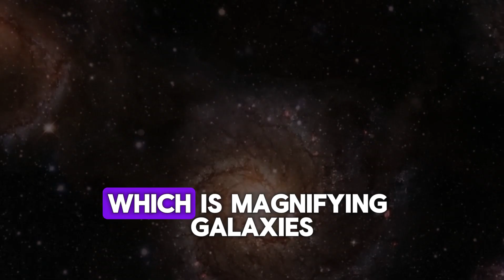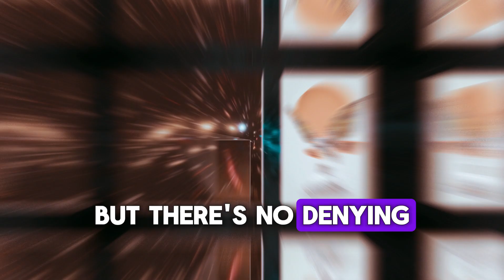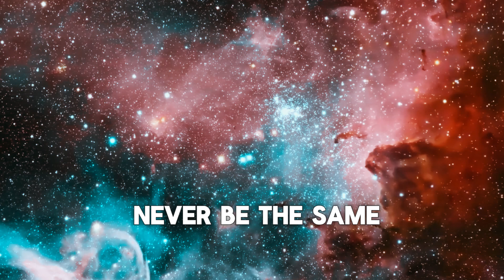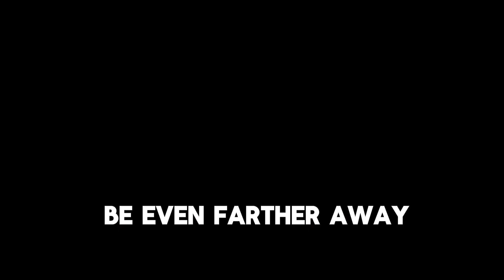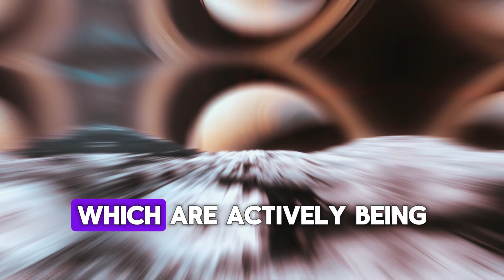MINUTES AGO James Webb Just Captured Most Groundbreaking Images Ever Seen In History